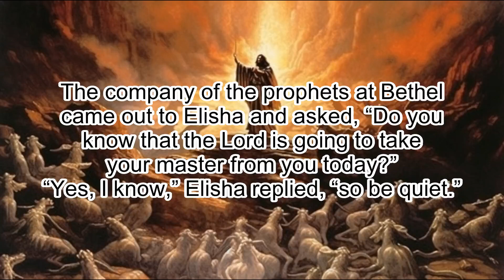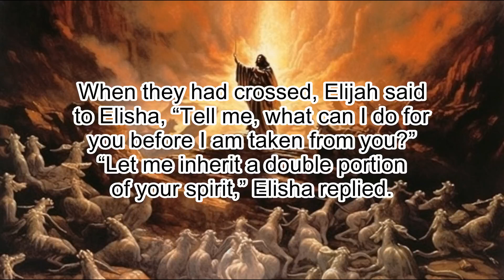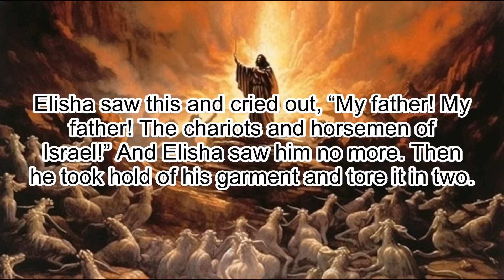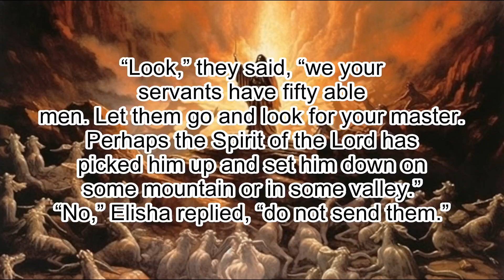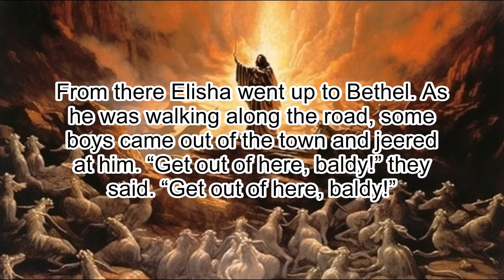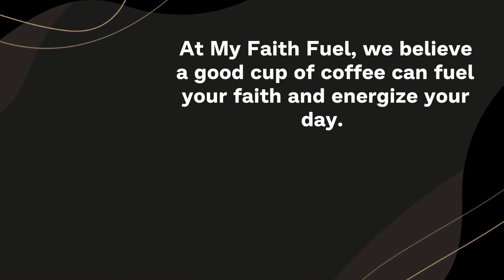2 Kings 2: Elijah Taken Up to Heaven - Inspiring & Moving Audio Bible Reading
Experience the inspiring events of 2 Kings 2 with this moving and powerful audio recording. Follow Elijah and Elisha as the former passes down his prophetic mantle to the latter, the chariot of fire that carries Elijah to heaven, and how Elisha receives a double portion of Elijah's spirit. Perfect for study, reflection, or meditation, immerse yourself in this chapter and let the Scriptures come alive.

2 KINGS 2

1 When the Lord was about to take Elijah up to heaven in a whirlwind, Elijah
and Elisha were on their way from Gilgal.

2 Elijah said to Elisha, “Stay here;
the Lord has sent me to Bethel.”
But Elisha said, “As surely as the Lord lives and as you live, I will not
leave you.” So they went down to Bethel.

3 The company of the prophets at Bethel came out to Elisha and asked, “Do you
know that the Lord is going to take your master from you today?”
“Yes, I know,” Elisha replied, “so be quiet.”

4 Then Elijah said to him, “Stay here, Elisha; the Lord has sent me to
Jericho.”
And he replied, “As surely as the Lord lives and as you live, I will not leave
you.” So they went to Jericho.

5 The company of the prophets at Jericho went up to Elisha and asked him, “Do
you know that the Lord is going to take your master from you today?”
“Yes, I know,” he replied, “so be quiet.”

6 Then Elijah said to him, “Stay here; the Lord has sent me to the Jordan.”
you.” So the two of them walked on.

7 Fifty men from the company of the prophets went and stood at a distance,
facing the place where Elijah and Elisha had stopped at the Jordan.

8 Elijah
took his cloak, rolled it up and struck the water with it. The water divided
to the right and to the left, and the two of them crossed over on dry ground.

9 When they had crossed, Elijah said to Elisha, “Tell me, what can I do for
you before I am taken from you?”
“Let me inherit a double portion of your spirit,” Elisha replied.

10 “You have asked a difficult thing,” Elijah said, “yet if you see me when I
am taken from you, it will be yours—otherwise, it will not.”

11 As they were walking along and talking together, suddenly a chariot of fire
and horses of fire appeared and separated the two of them, and Elijah went up
to heaven in a whirlwind.

12 Elisha saw this and cried out, “My father! My
father! The chariots and horsemen of Israel!” And Elisha saw him no more. Then
he took hold of his garment and tore it in two.

13 Elisha then picked up Elijah’s cloak that had fallen from him and went back
and stood on the bank of the Jordan.

14 He took the cloak that had fallen from
Elijah and struck the water with it. “Where now is the Lord, the God of
Elijah?” he asked. When he struck the water, it divided to the right and to
the left, and he crossed over.

15 The company of the prophets from Jericho, who were watching, said, “The
spirit of Elijah is resting on Elisha.” And they went to meet him and bowed to
the ground before him.

16 “Look,” they said, “we your servants have fifty able
men. Let them go and look for your master. Perhaps the Spirit of the Lord has
picked him up and set him down on some mountain or in some valley.”
“No,” Elisha replied, “do not send them.”

17 But they persisted until he was too embarrassed to refuse. So he said,
“Send them.” And they sent fifty men, who searched for three days but did not
find him.

18 When they returned to Elisha, who was staying in Jericho, he said
to them, “Didn’t I tell you not to go?”

19 The people of the city said to Elisha, “Look, our lord, this town is well
situated, as you can see, but the water is bad and the land is unproductive.”

20 “Bring me a new bowl,” he said, “and put salt in it.” So they brought it to
him.

21 Then he went out to the spring and threw the salt into it, saying, “This is
what the Lord says: ‘I have healed this water. Never again will it cause death
or make the land unproductive.’”

22 And the water has remained pure to this
day, according to the word Elisha had spoken.

23 From there Elisha went up to Bethel. As he was walking along the road, some
boys came out of the town and jeered at him. “Get out of here, baldy!” they
said. “Get out of here, baldy!”

24 He turned around, looked at them and called
down a curse on them in the name of the Lord. Then two bears came out of the
woods and mauled forty-two of the boys.

25 And he went on to Mount Carmel and
from there returned to Samaria.